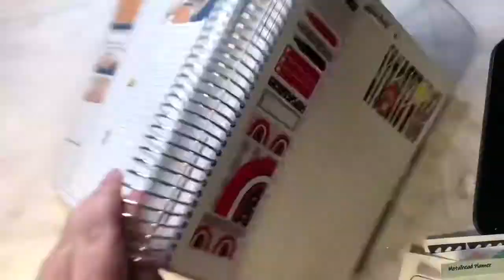The little crafter show Journaling with me.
So we are finishing up this week's journaling. I am working on Thursday & Friday in my TPC nation A5 wide hybrid planner. I am also sharing how the rest is the week turned out after the pen.

Terra-cotta￼ Collection￼ - ￼ use Eileen15

Moon & stars

Savannah paper co ( need sleep, warm & cozy kit )

Planner Frenzy (bus stickers )

Shameless (dinnerware)